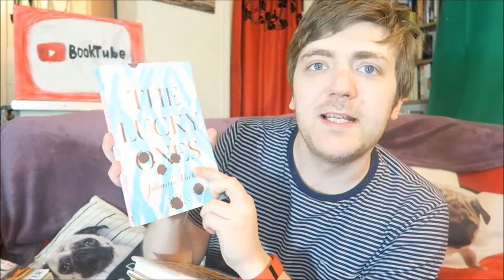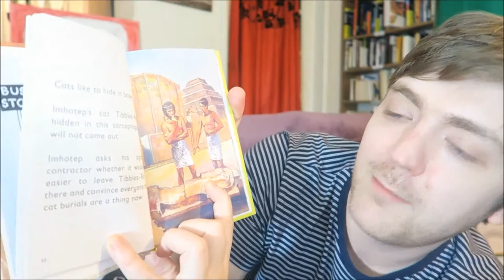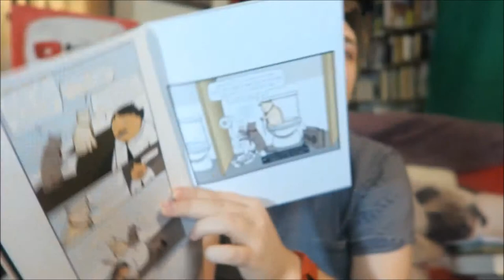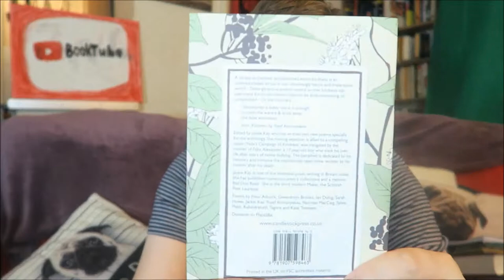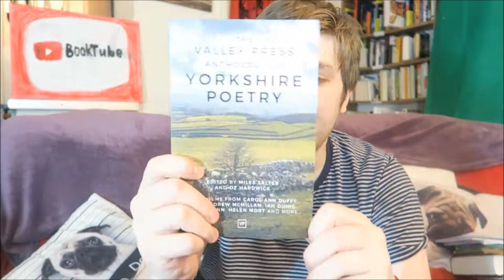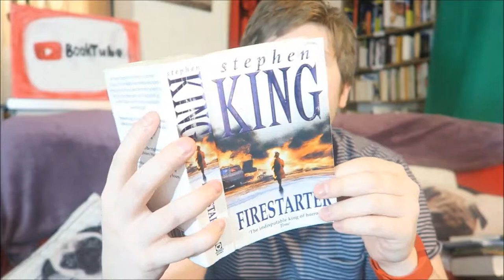Books I Read in November! [WRAP UP]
Today, I'm sharing my first ever wrap up! I say there are thirteen books here but I can't count and there are actually fourteen. Plus I read From a Buick 8 by Stephen King and totally forgot to mention it. Whoops.

BOOKS MENTIONED:

Minoo Dinshaw - Outlandish Knight
Sara Taylor - The Lauras
Claire North - The End of the Day
Sally Rooney - Conversations with Friends
Julianne Pachico - The Lucky Ones
Matthew Inman - How to Tell if Your Cat is Plotting to Kill You
J. A. Hazeley and J. P. Morris – How it Works: The Dad
J. A. Hazeley and J. P. Morris – How it Works: The Grandparent
J. A. Hazeley and J. P. Morris – How it Works: The Cat
Jackie Kay – Ten Poems of Kindness
C. G. Harris – Light and Dark
J. D. DeHart – The Truth About Snails
Miles Salter and Oz Hardwick – The Valley Press Anthology of Yorkshire Poetry
Stephen King - Firestarter